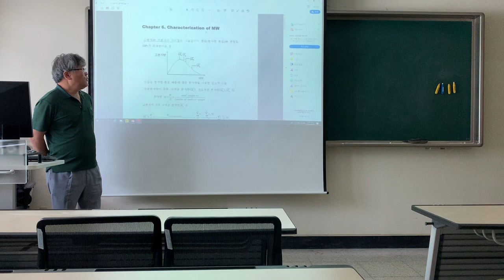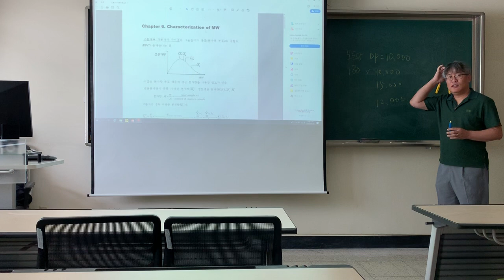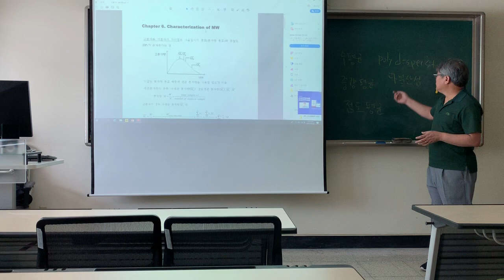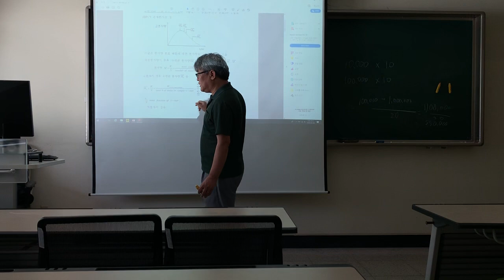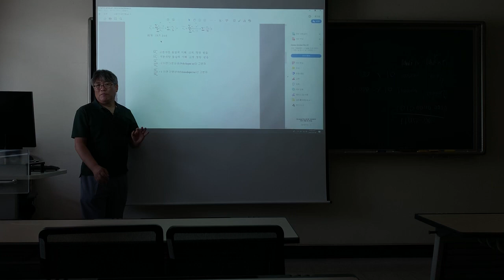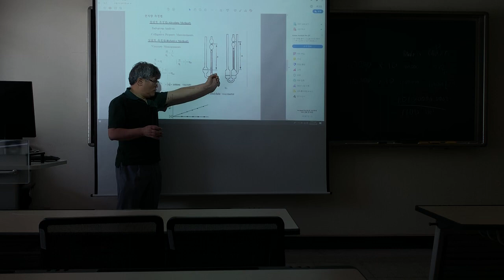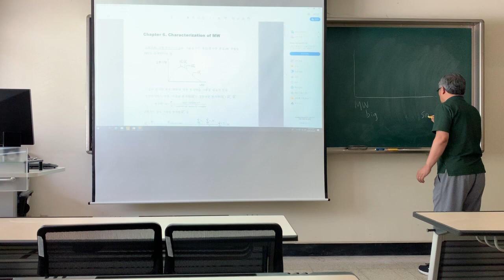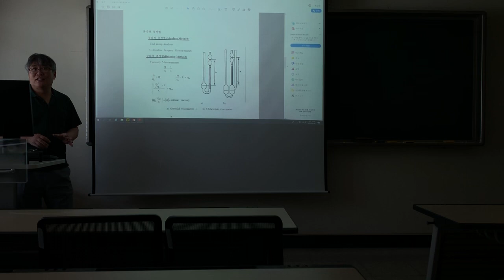충북대 신수정교수 셀룰로오스 화학 3